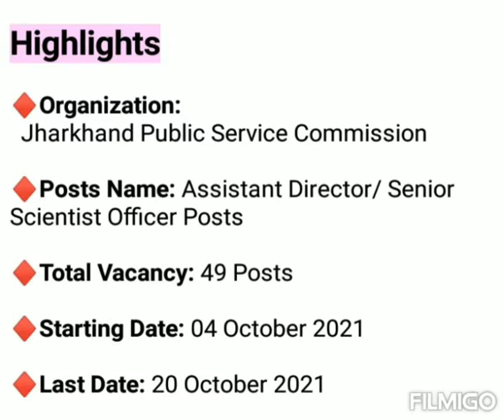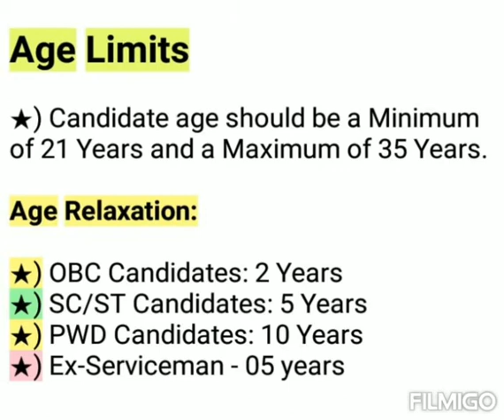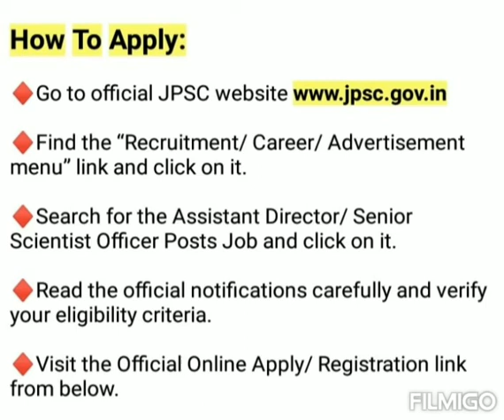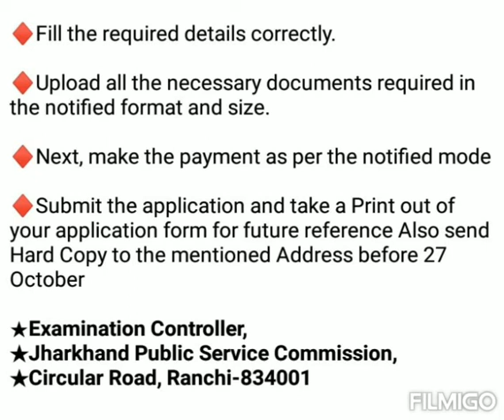JPSC Vacancy 2021 | Jharkhand Govt Jobs Vacancy 2021